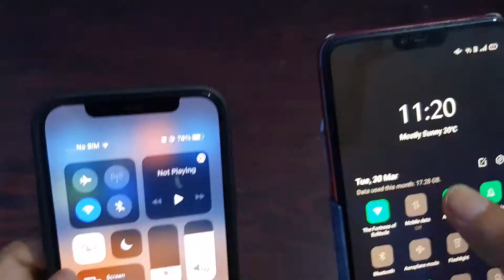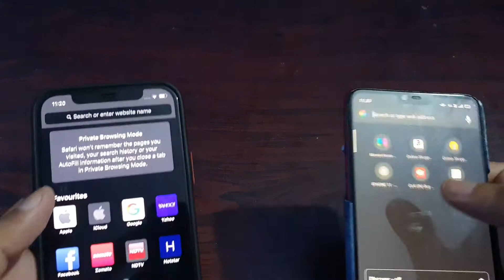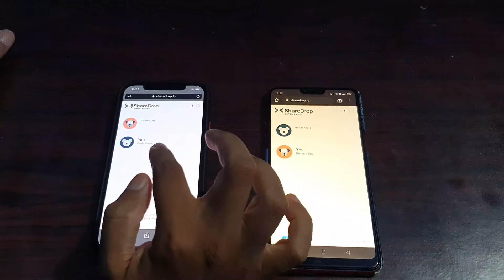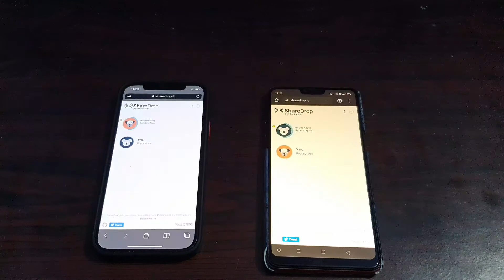How to share files iphone to Android (kinda air drop)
This is kinda air drop thing.

really useful.

procedure:

step1) connect the iPhone and Android to same wifi
step2) go to safari in iPhone. Chrome in Android
step3) type share drop (or) share.io
step4) YOU WILL see nick name of you phones.
step5) now you can share files...

BOOM. process complete 😅😍😎